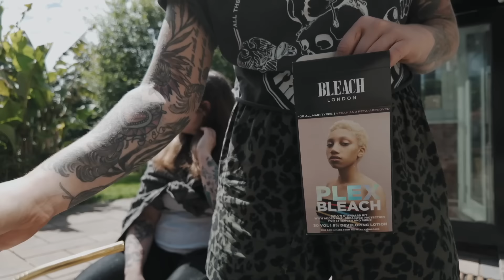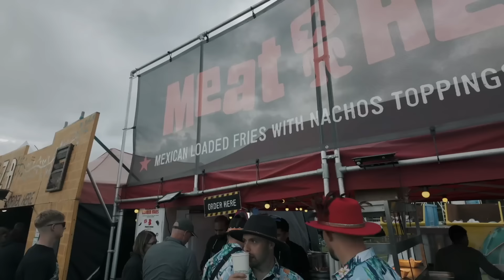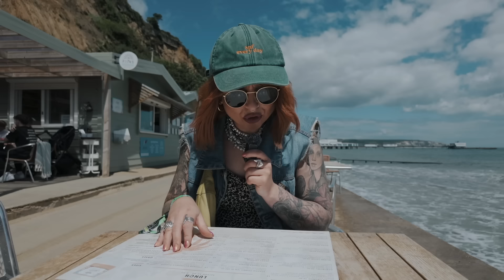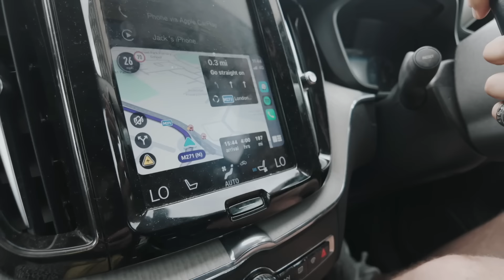I CANT BELIEVE THIS IS IN THE UK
I went to the Isle of Wight for the first time properly and was amazed at its beauty!

NORWICH
NR7 7HU